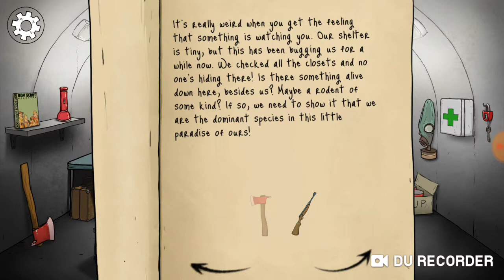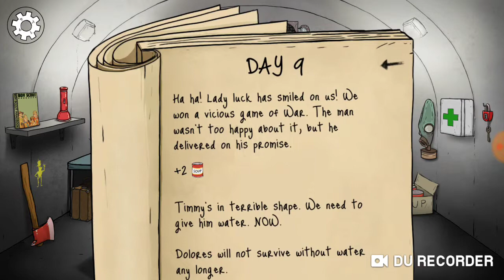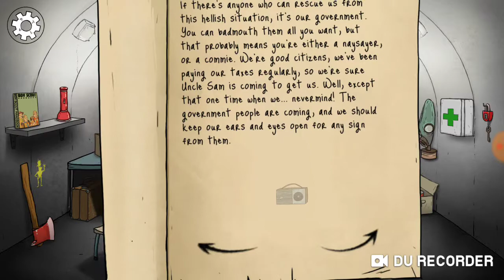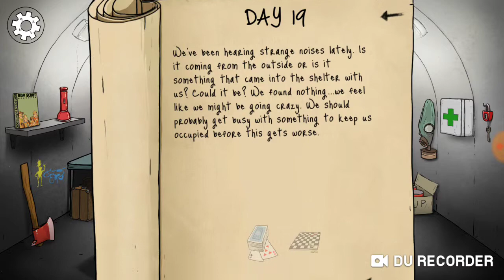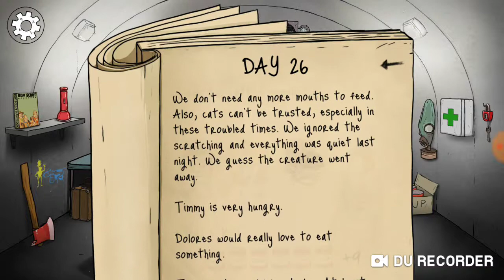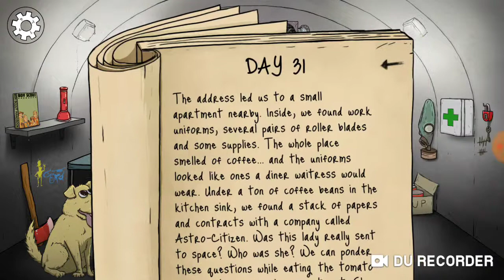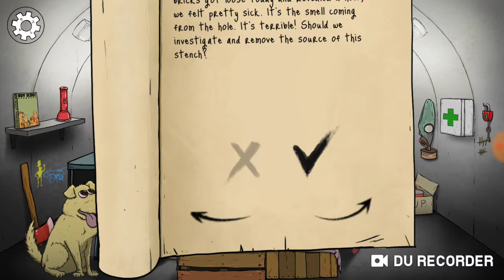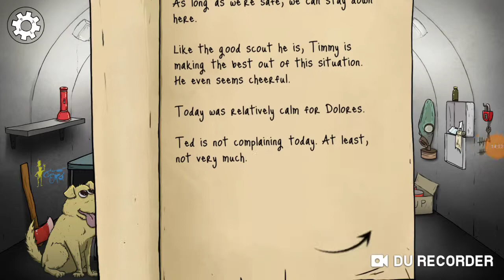60 seconds part 1.